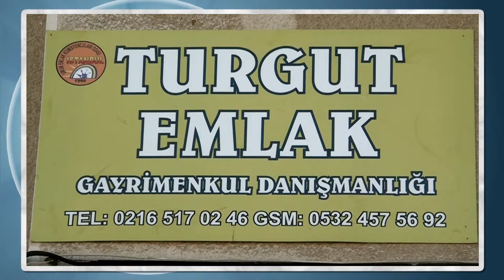[EmlakciTv.com] Turgut Emlak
İstanbul Kartal Turgut Emlak Tanıtım Videosu